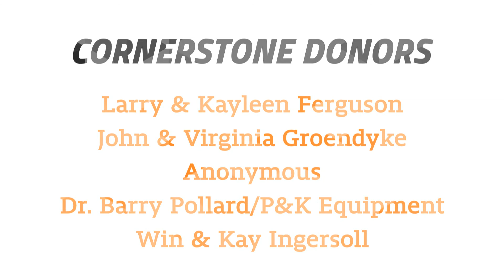New Frontiers Campaign to Transform OSU's College of Agricultural Sciences and Natural Resources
Oklahoma State University and alumni Kayleen and Larry Ferguson announced a $50 million gift from the Ferguson Family Foundation that will transform the College of Agricultural Sciences and Natural Resources in a variety of ways, including a new name. Pending approval  from the Oklahoma A&M Board of Regents, the college will be renamed the Ferguson College of Agriculture in recognition of the gift, which is among the largest in OSU’s nearly 130-year history.

The funds will create a $25 million endowment for the college’s operations and designate $25 million to kick-start a fundraising campaign for an innovative research and teaching building.